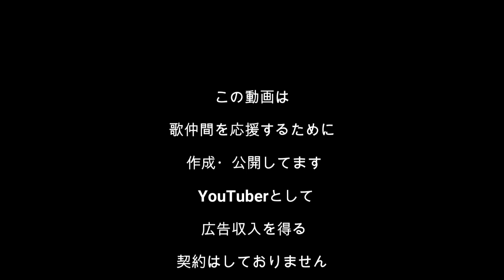何でやねん 小林憲一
第102回カラオケ祭り、西荻ターニング